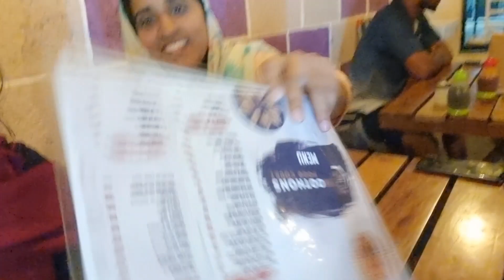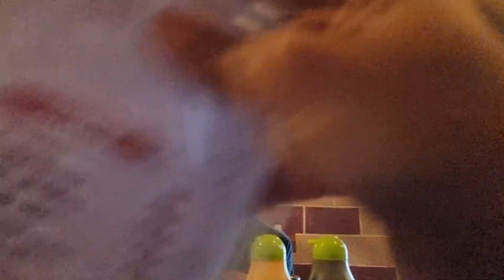Baby's Day in the life | PART 2 | islander me